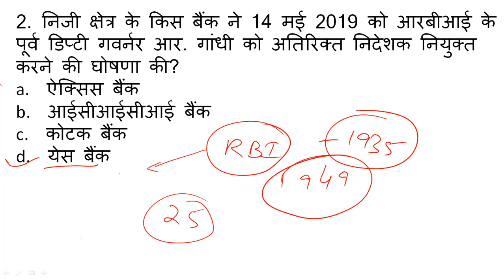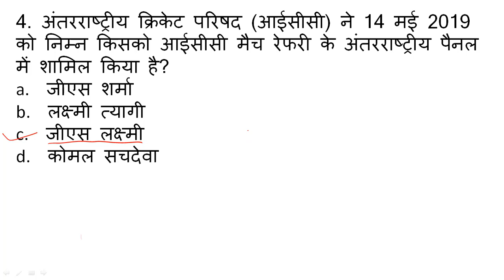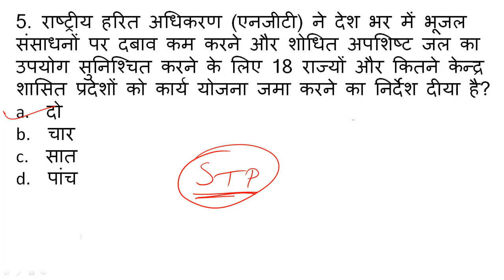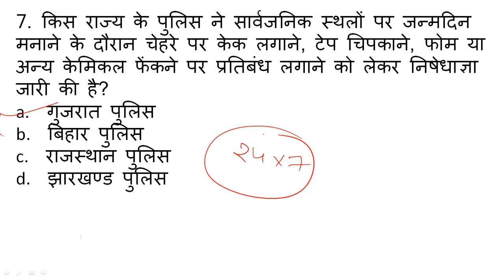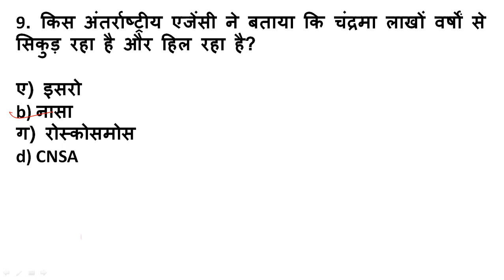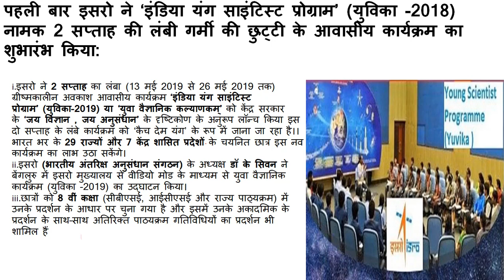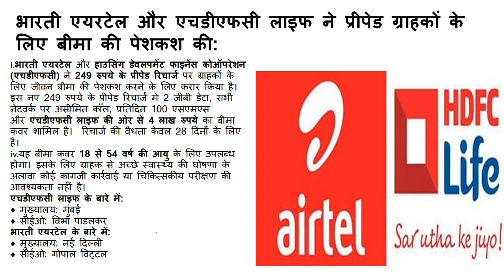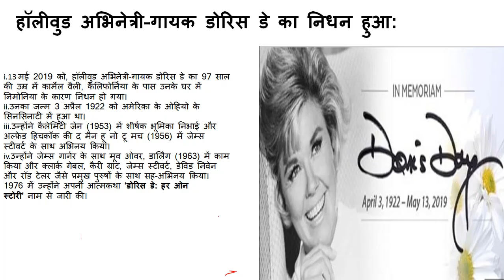16 MAY 2019 Current Affairs Questions || UPSC, SSC, RBI, SBI, IBPS, Railway, NVS, Police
TODAY WE WILL DISCUSS 16 MAY 2019 IMPORTANT CURRENT AFFAIRS
MOST IMPORTANT for SSC/CGL/MTS/CHSL/IAS/RAS/HCS/RAILWAY